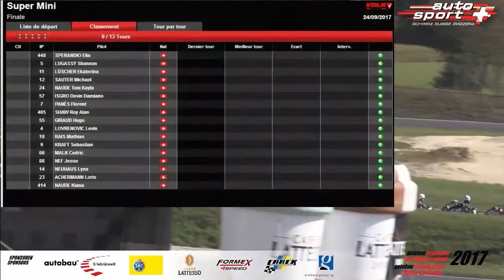Super Mini Autobau Schweizer Kart Meisterschaft Final in Lignieres 2017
Supermini Final Rennen der Schweizer Kart Meisterschaft in Lignieres 2017 3.Platz Ekaterina Lüscher